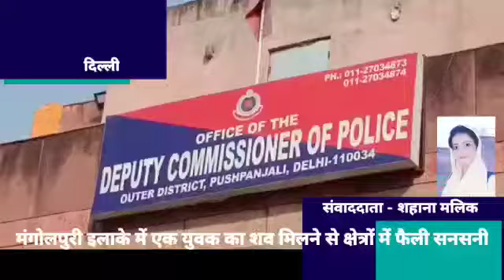Mangolpuri ilake mein ek yuvak ka शब milane per Kshetra mein faili sansani....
Mangolpuri ilake mein ek yuvak ka sab milane per sansani.